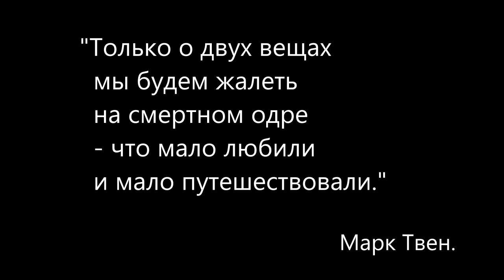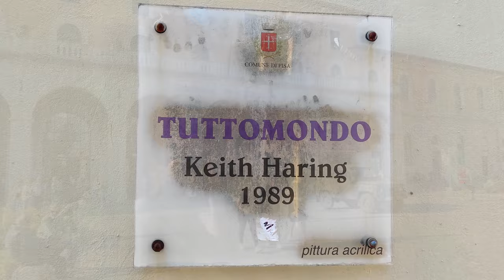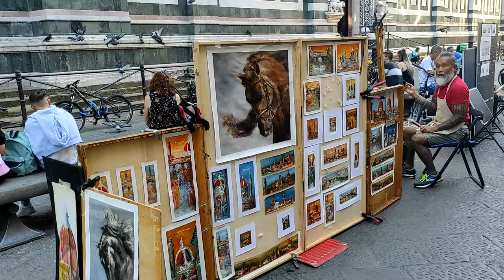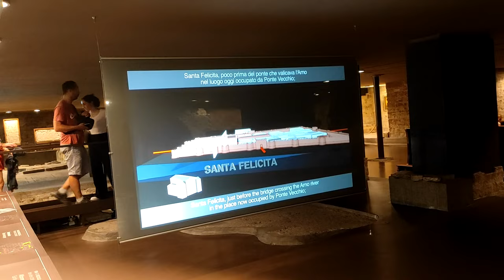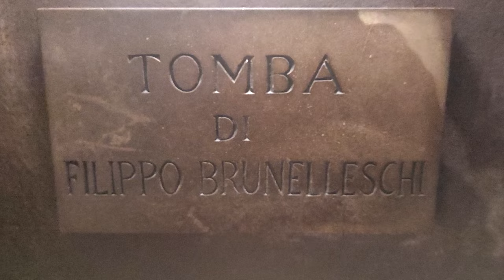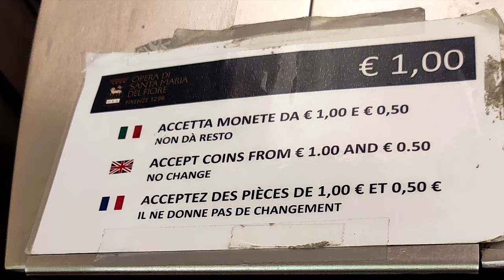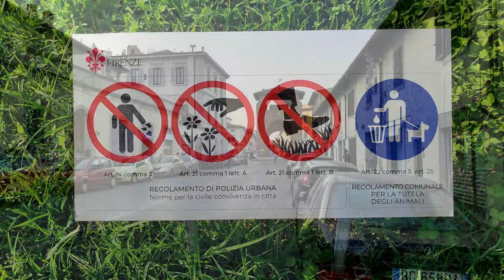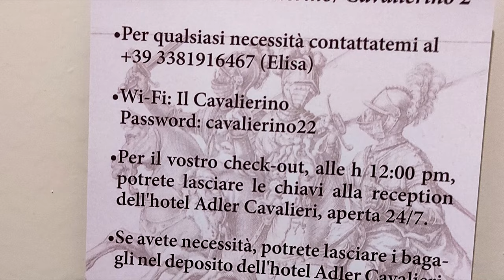Италия. Флоренция. [Florence, Italy.] 07. 10. 23.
Путшествие в Италию. Флоренция. 1 часть. 7 Октября 2023 года.
Собор Санта-Мария-дель-Фьоре, Дуомо.
Первые впечатления.
Игра в напёрстки, развод туристов.
Florence, Italy.
Cathedral of Saint Mary of the Flower

02:02 Флоренция
03:19 Собор Санта-Мария-дель-Фьоре
06:05 Художники
07:48 Баптистерий Сан-Джовани
10:41 Собор внутри
16:52 Прогулка по городу
18:55 Игра в напёрстки. мошенники